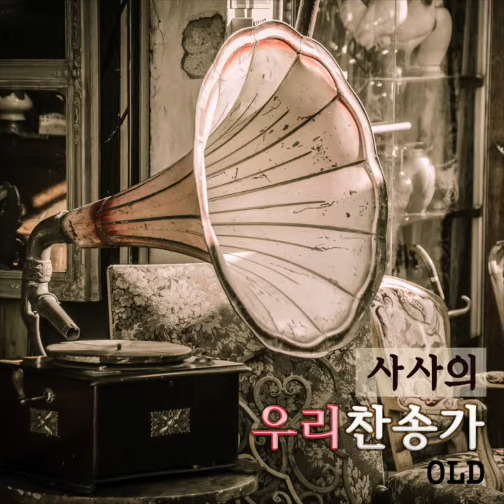사사의 우리찬송가 RED 통일찬송가 296 오늘까지 복과 은혜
If you have any questions, please in Korean X)